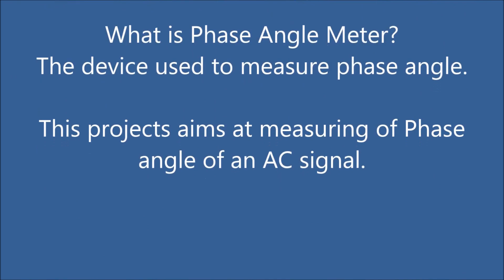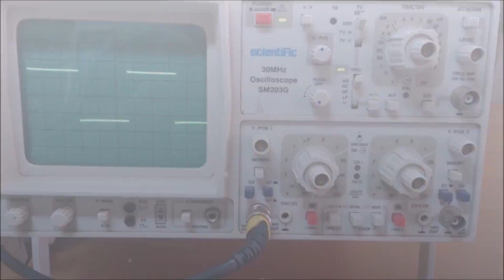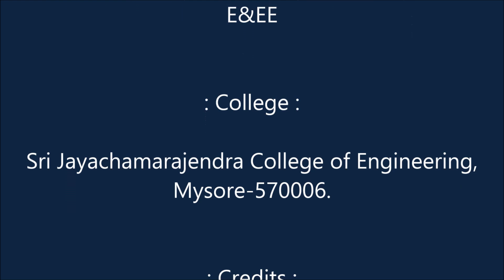TIIC IDC 2015 - Team 285 - Low Cost Phase Angle Meter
Project Demonstration for Texas Instruments Innovation Challenge India Design Contest 2015.

Project name : Low Cost Phase Angle Meter
Project Id : 285